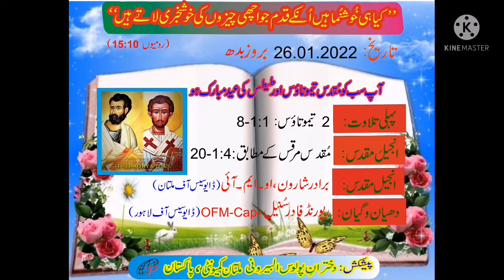Catholic readings and reflection for Holy Mass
Reader: Br. Shahroon Omi and reflection by Rev, fr. Suneel OFM- Cap